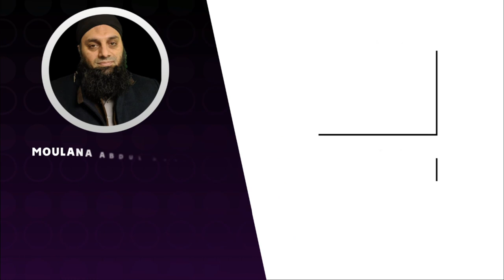THE SUNNAH WAY TO EAT | FOOD BANK CANADA | IMAM ABDUL HADI NASSER | PASHTO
The Sunnah way of eating food. Proper Etiquettes of eating food in Islam. What our beloved Prophet Mohammad P.B.U.H teaches us about food. Watch the complete video to better understand.

د خواړو خوړل سنت لار. په اسلام کې د خواړو خوړلو مناسب آداب. هغه څه چې زموږ ګران پیغمبر حضرت محمد P.B.U.H موږ ته د خواړو په اړه درس راکوي. د ښه پوهیدو لپاره بشپړ ویډیو وګورئ.

Our Previous Videos:

Real Estate Agent in Islam?

Please make sure to like, subscribe, comment & share this video so that it can reach to more people, be part of this Sadqa e Jaria for your Akhira, Jazak ALLAH Khayr!